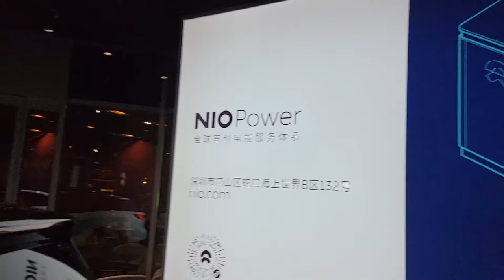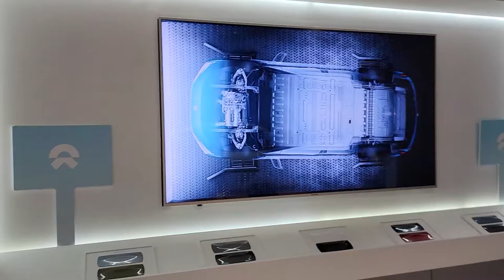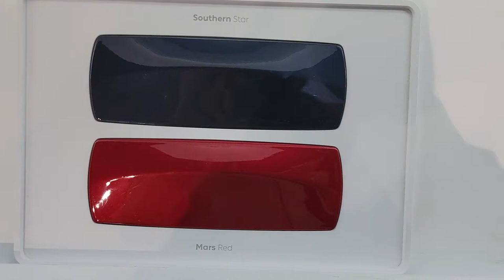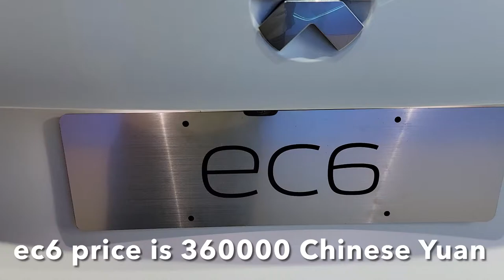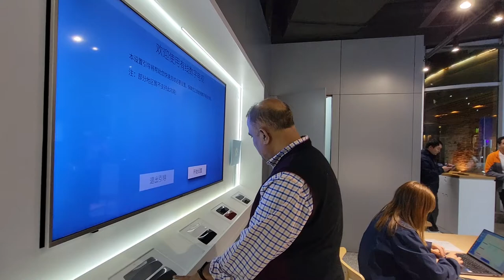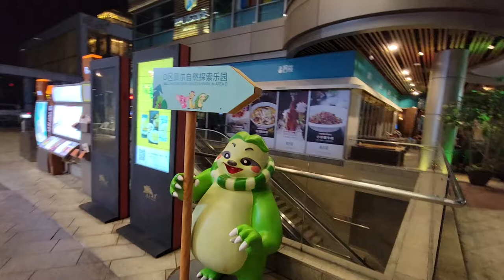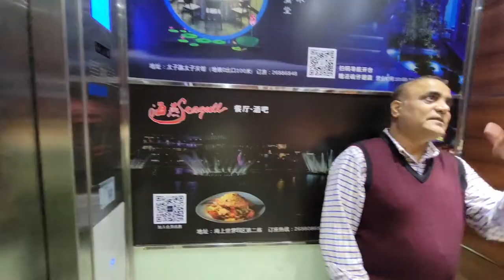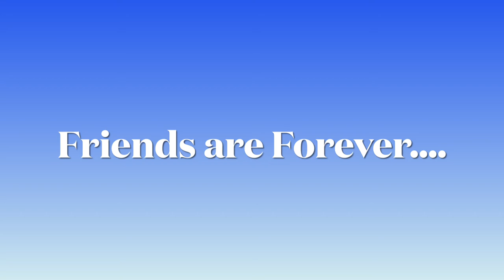Nio Electric Car | Nio EC6 & ES8 Electric Car | Shenzhen Vlog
NIO ELECTRIC CAR IN CHINA
Video shot on 1st February 2021 in Sekou in Shenzhen China.